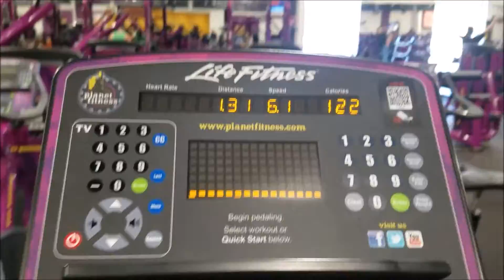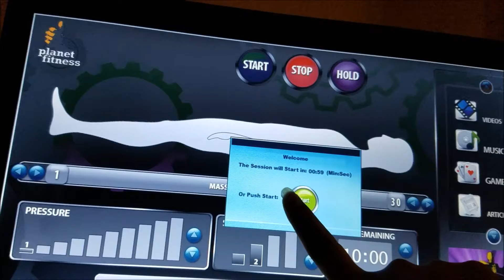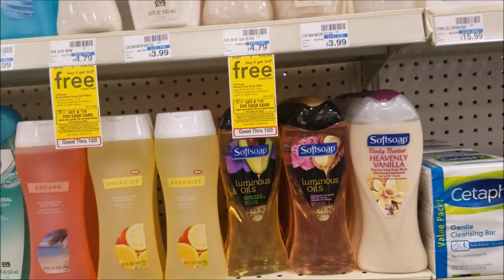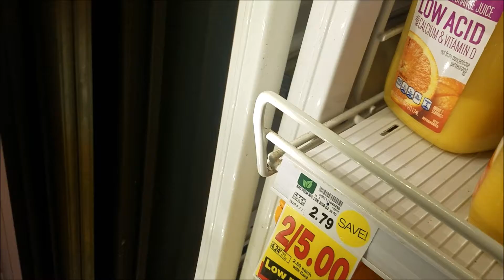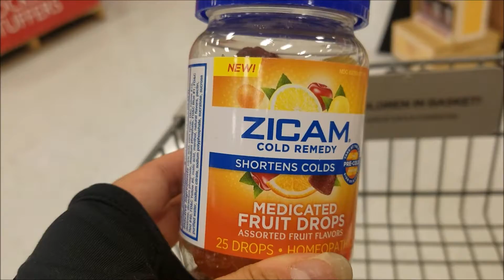Vlogmas Day 2- Gym, CVS, grocery store and dropping the phone twice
Let's see how this Vlogmas thing is going to pan out. I may or may not go through with this and it may not be a daily thing, who knows!